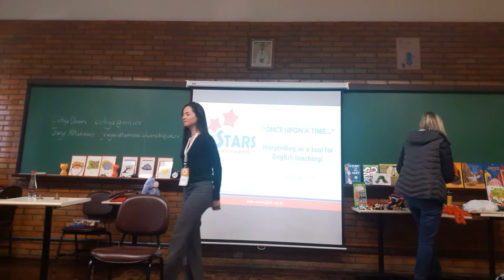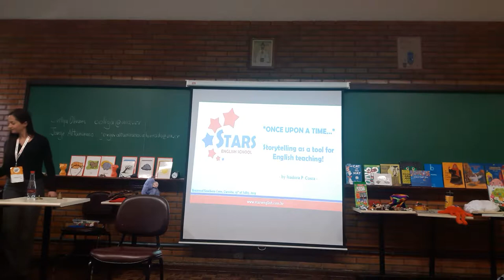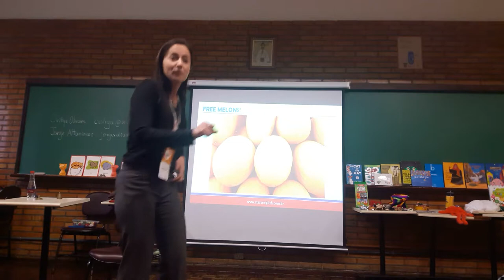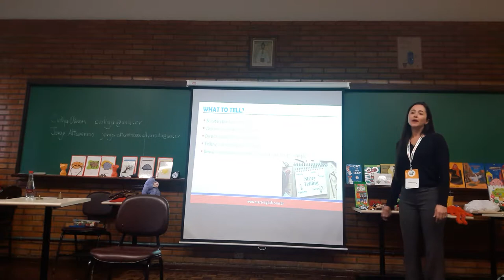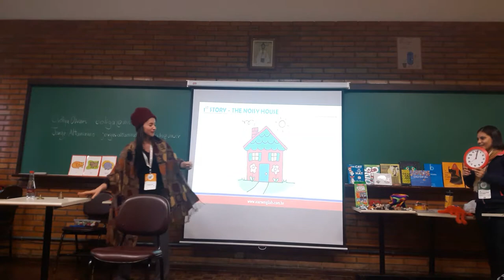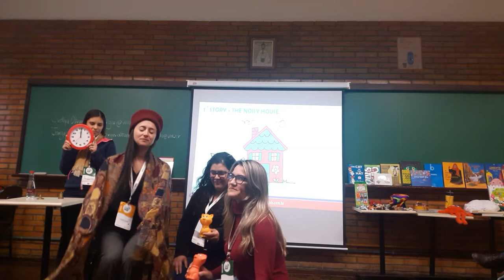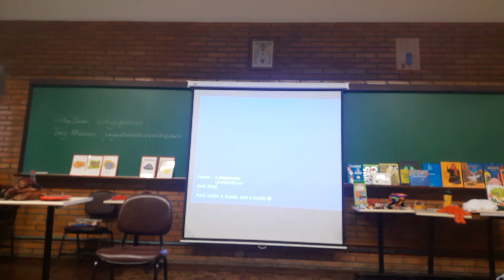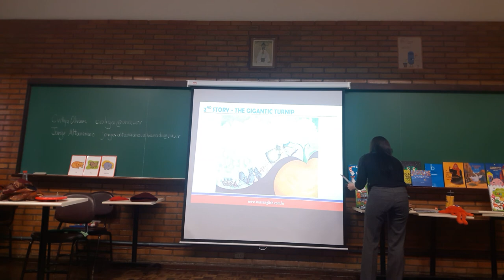Braztesol 2019 - Southern Cone - Storytelling Workshop Part 1/2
First part of the Storytelling Workshop gave by teacher Isadora during the Brastesol Southern Cone 2019 in Curitiba.